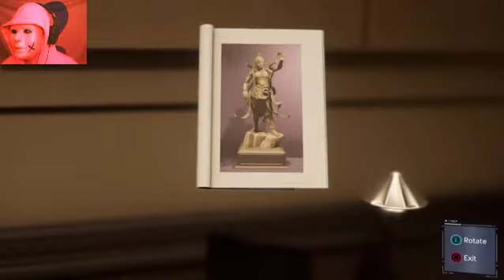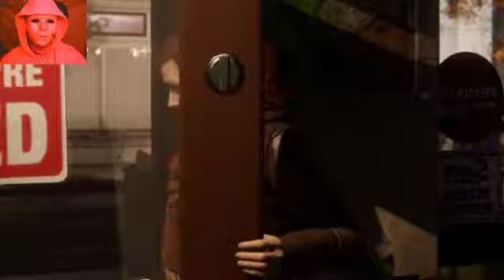A SNEAKY SPIDER | Marvel's Spider-Man PS4 Gameplay- Part 3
So much happened in this video and I loved it. minus the sneak mission.